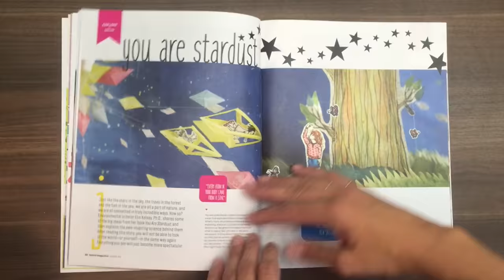Kazoo 02: "The Nature Issue" Super Fast Preview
Kazoo is a new kind of quarterly print magazine for girls, ages 5 to 10--one that inspires them to be strong, smart, fierce and, above all, true to themselves. Issue 02 ships in October 2016, and will be thicker than ever (we've added 8 ad-free pages) and is all about interconnectedness—how we're not separate from nature, but a part of it—and we've got a spectacular line-up: •a maze featuring Dr. Jane Goodall, who gives our readers some amazing life advice •a photography lesson from Catherine Opie •an original short story by Newbery Honor Winner and National Book Award Winner Polly Horvath •a tutorial on "How to Draw a Monster" by Emil Ferris •a backyard scavenger hunt, led by Dr. Lynn Adler, a biologist at UMass-Amherst •a walk through the Redwoods with Dr. Emily Burns, Director of Science at the Save the Redwoods League •a Parkour lesson from professional stuntwoman Alexa Marcigliano •recipes from chef Melba Williams, owner of Melba's in Harlem, •a 6-page comic about a real-life lumberjane by Rosemary Valero-O'Connell. •Plus, a fun secret code, a coloring page, and more. Edited by Erin Bried. Full color. 8.5x11. 56 pages. Oct 2016. Printed in VT on recycled paper.